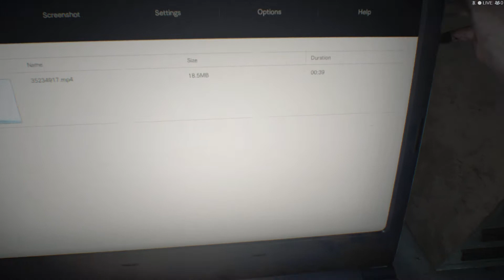Resident Evil 7: Biohazard| Gameplay Part 1